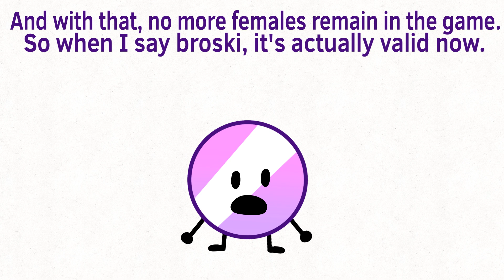Super Sus Show Again 8: See Cup Isn’t Dead.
Btw someone made me a voting icon, I’ll make a short vid about it soon.